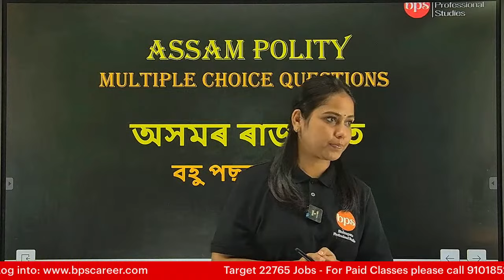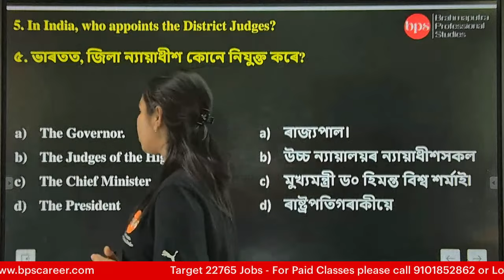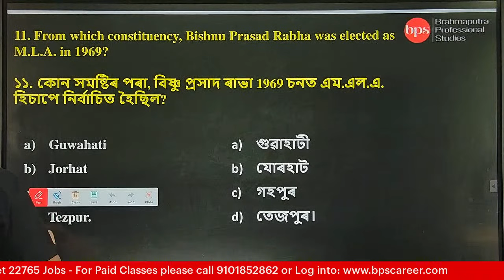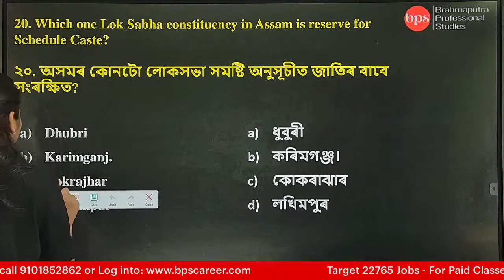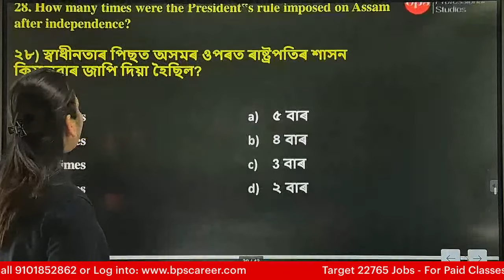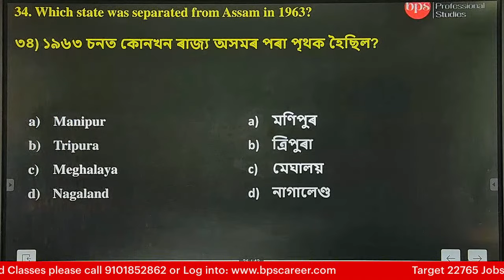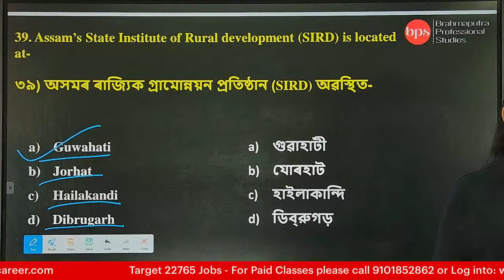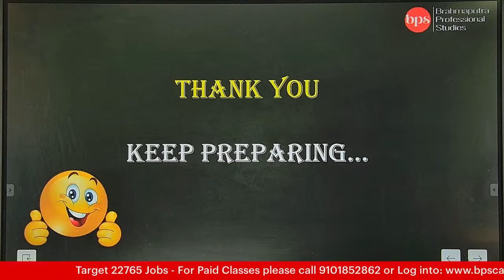My Assam Government Jobs | ২২৭৬৫ খালী পদ | ON DEMAND ASSAM POLITY | BY SHRADDHA MA'AM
UPSC/APSC/SSC/APDCL/ASSAM POLICE/FORESTER/TET/ARSLM/BANKING/RRB & OTHER DEPARTMENTAL EXAMS

10th pass govt job
sakori apply 2023
assam jobs vacancy 2023
assam govt employment news
bajali judiciary recruitment 2023
assam career